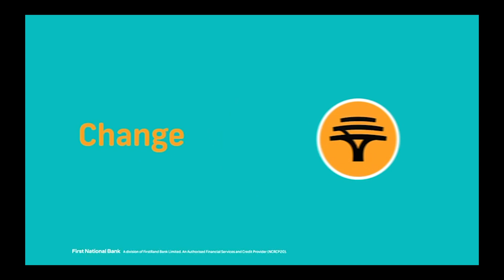FRAUD AND SCAMS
As we approach the end of the year, what are some of the most basic things you can do to protect yourself from festive season scammers and fraudsters.
First Issues Tuesday 8PM!